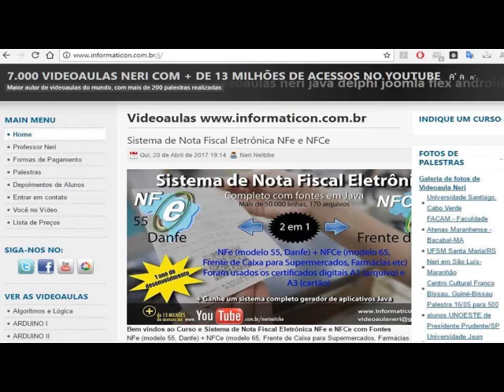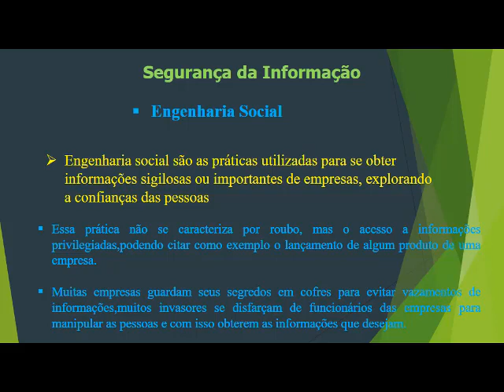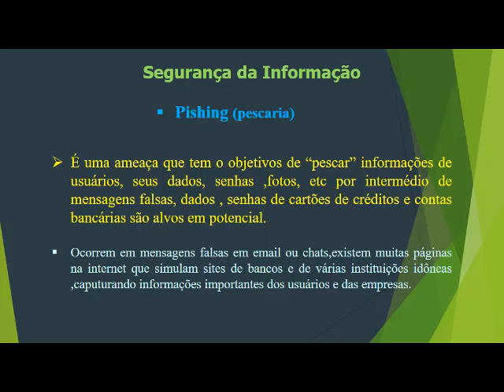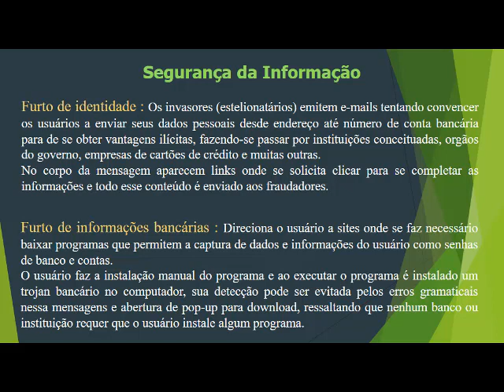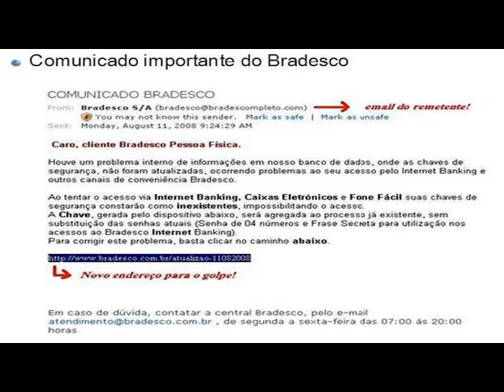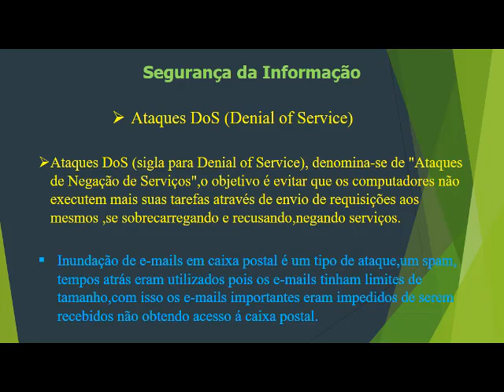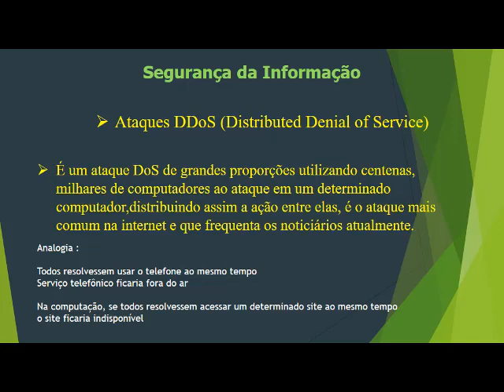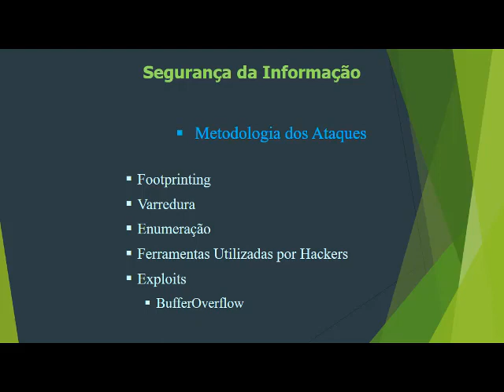Aula 12 Engenharia Social